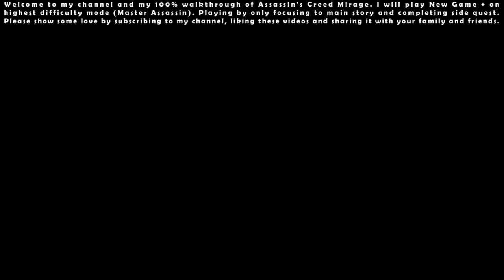Assassin’s Creed Mirage NG+ (Master Assassin - Permadeath) - 100% Walkthrough #03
Assassin’s Creed Mirage NG+ (Master Assassin - Permadeath) - 100% Walkthrough Indonesia #03 [Full HD 1080p 60FPS]

I will play New Game + on highest difficulty mode (Master Assassin). Playing by only focusing to main story and completing side quest.

00:00 - Start

01:18 - Main Quest: Baghdad Bound

04:07 - Main Quest: Follow Nur's Lead

08:50 - Side Quest: Dervis' Artifacts

11:44 - Main Quest: Contact the Rebels

23:16 - Main Quest: Zeroing In

28:14 - Contract Quest: The Satiric Poet

33:03 - Contract Quest: The Bronze Mirror Heist

37:17 - Contract Quest: The Weapons Dealer

42:15 - Contract Quest: The Concubine

45:23 - Contract Quest: The Boat Heist